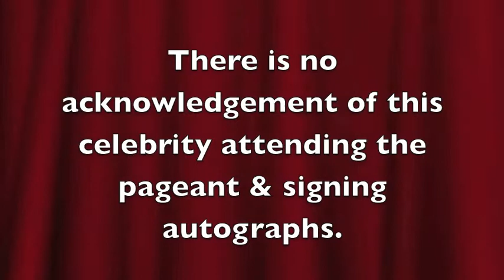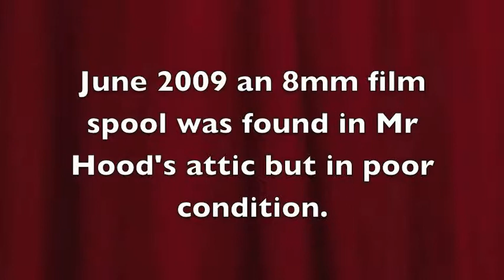Bury St Edmunds, Magna Carta Pageant 1959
This 8mm cine film was taken during a Camping Club of GB&I  camping weekend with the Essex DA in 1959 by Mr Henry Hood. The Essex DA split in 1962 to become West Essex DA & East Essex DA (District Association).
There seems to be no mention in the history of the pageant of the celebrity who looks like Muriel Young?